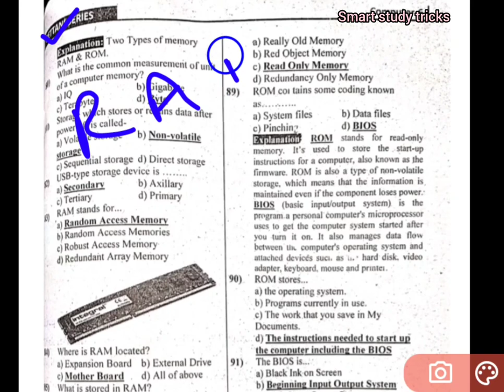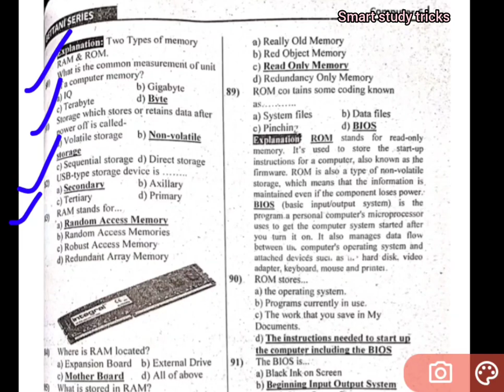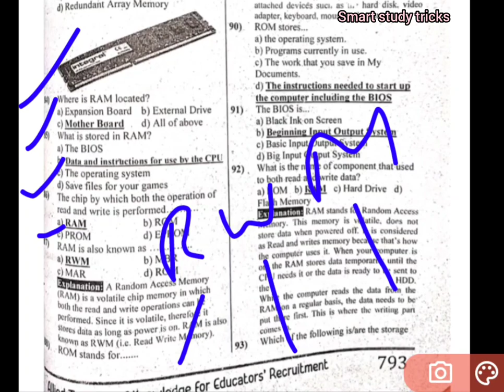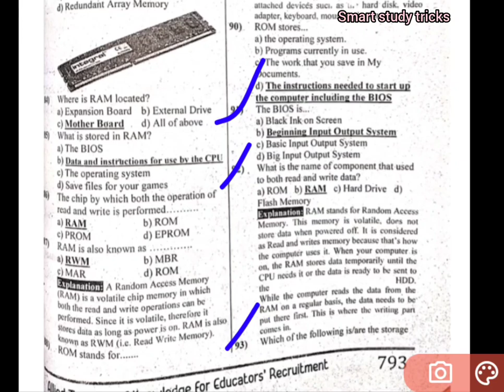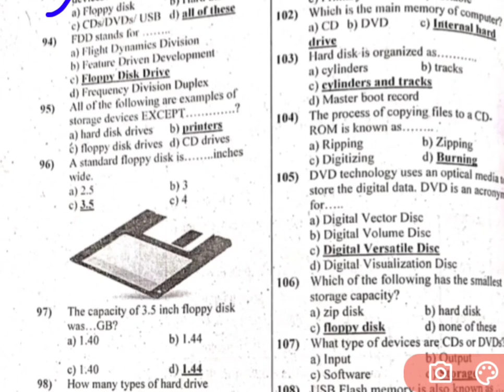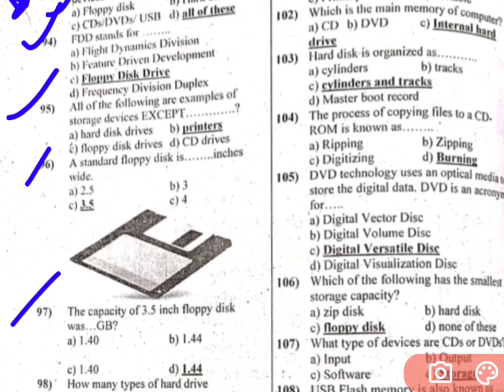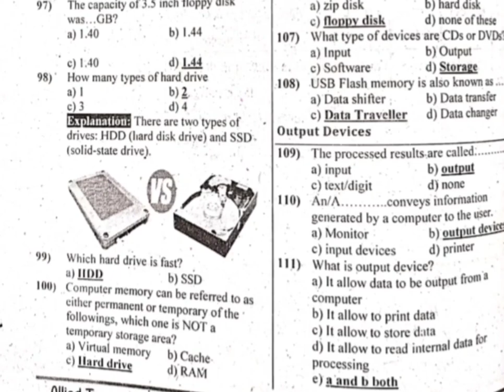complete solved mcq computer class 6 for educator jobs part no 5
computer solved mcq
computer solved mcq for educator jobs
educator jobs computer mcq
basic computer mcq for all competitive exam
computer mcq for ppsc,fpsc,FIA exam
computer mcq class 6
Punjab text book computer solved mcq
computer Punjab text book mcq